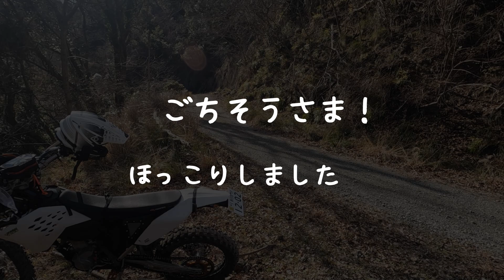【2023年全線映像】東奥野線は保田見線セットで完抜便利ルート【せろーさん花見付き】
荒々しい素掘りトンネル3連発の保田見線を楽しんだ後は
今回の【林道東奥野線】をセットで楽しむのがお得

この東奥野線て保田見線とダイレクトで接続していて
そのまま完抜している便利な道だったりします

距離こそ2.7㎞と少し小ぶりながら
内容はピリリと刺激的なアドベンチャー感たっぷり

位置関係もあの金谷元名線の隣
保田見線と挟まれるような場所に在り
地図で見ると笑ってしまうような配置です

金谷元名線ばかり気にしている場合じゃないですね(笑)

☆ラーメンパートでは視聴者様からのアイディアを実践

☆保田見線で逢った御夫婦からの差し入れ『リープル』を堪能

☆さらに【せろーさんの佐久間ダム周辺インプレ】も収録

実はこの内容以外にも美味しい魚を食べたり温泉入ったりしてきたんです
春が訪れた鋸南・・・最高です！

今回のポイントです
ＵＲＬをコピーして入力してみて下さい
Google MapやGoogleのページで確認できますよ

林道東奥野線
①保田見線接続の起点

林道東奥野線
②竹岡側の起点

サンヨー食品株式会社
サッポロ一番　元祖ニュータンタンメン本舗監修
タンタンメン

二輪も四輪も徒歩も
あなたの次の林道ツーリングやドライブ等
この動画を役立てて頂ければ光栄です

[music]
魔王魂

DOVA-SYNDROME
shimtoneさん　ジングル